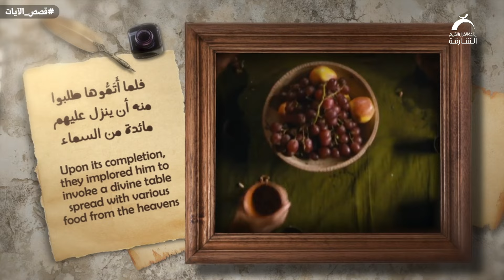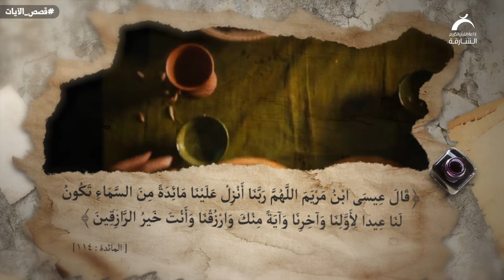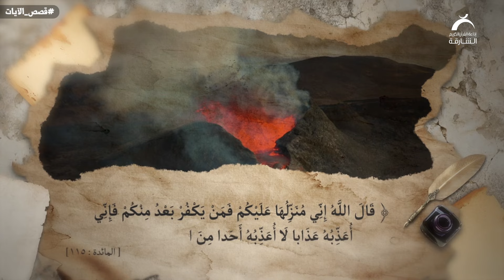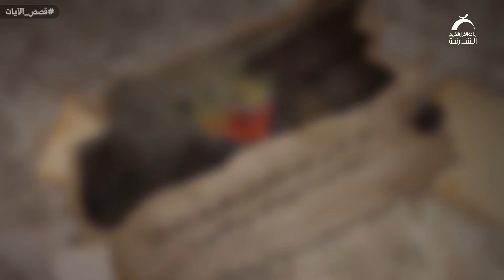09 المائدة | قصص الآيات ج3